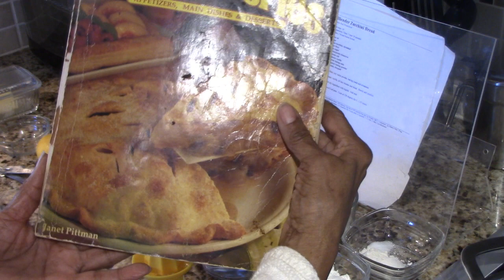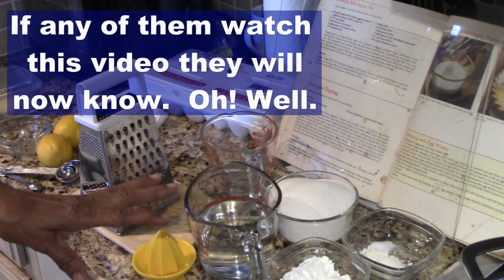Testing the Whisk on the Acuma Stand Mixer: The World's Best Lemon Meringue Pie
This is my favorite Lemon Meringue Pie recipe.  I only make it when I am having company or taking it to my friend's house because she loves it so much.  I tell you why in the video.  I didn't film her when she said, "I think this is the best one you have made."  It was worth the time and effort to hear her say this.

The tools used in today's video are listed below.

I am in a bit of a hurry today, I have to go to the chiropractor.  I fell and hurt myself however I will upload the recipe by Monday - 1/27.  Enjoy.

This channel is designed for me to share what I love and help you become a better you.  I discuss the Law of Attraction from many masters and cooking, gardening, and just stuff that I think is interesting.

Think and Grow Rich by Napoleon Hill
Law of Success in 16 Lessons by Napoleon Hill
Outwitting the Devil - The Secret to Freedom and Success

Christianity, The Law of Attraction and The One Command

Manifesting the Life You Want - Prime Directive for Abundant Living

Lemon Reamer (juicer) with measuring cup

Scandicrafts Lemon Reamer Juicer Plastic

Aucma Stand Mixer,6.5-QT 660W 6-Speed Tilt-Head Food Mixer

Steel Spreader Kitchen Knives

Facebook Fanpage and group: CommandingYourLife

What would your life be like if you identified and removed the self-sabotaging behaviors that hold you back?  Receive a free 30minute "Breakthrough Strategy Session" to help you get clear on your life?

Beverly Fells Jones is an internationally known speaker, author, consultant, and seminar leader on the topics of Memory, Empowerment, Leadership, and Success.  She is the author of four best-selling books, including “Manifesting the Life You Want,” and “Christianity, The Law of Attraction and The One Command.”

During her career, she has been a featured speaker at conferences and personally trained well over 2000 people around the world.  Her experiences prepared her to be an entertaining speaker/trainer, advisor, and confidant to individuals and companies who want to perform to their highest capability.